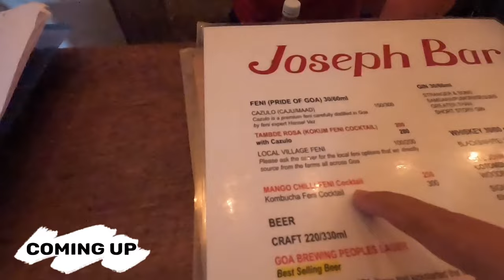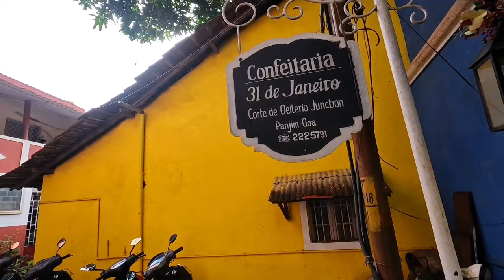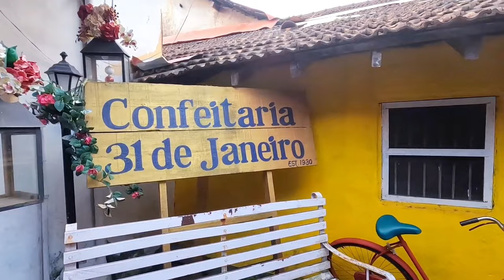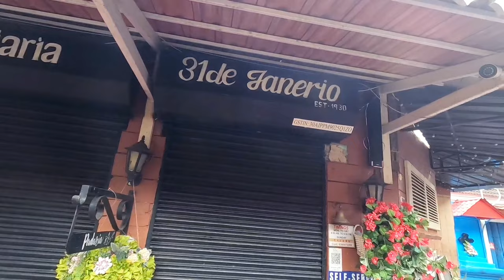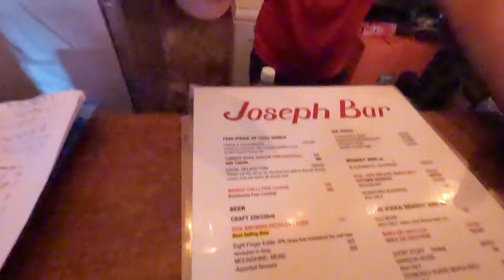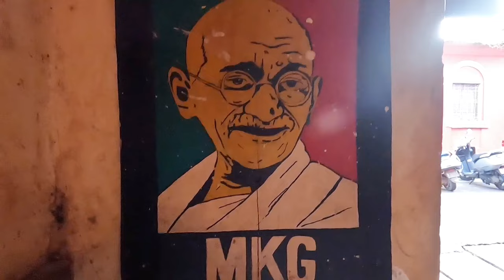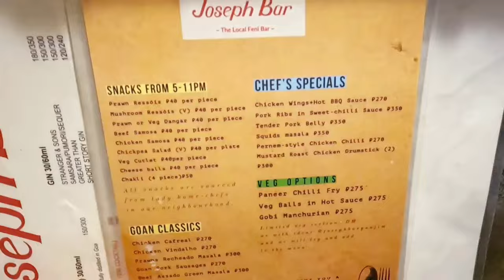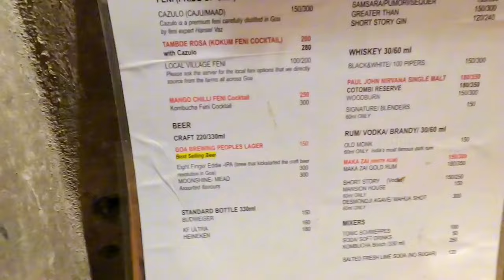Famous Legendary Joseph Bar & 31 de Jenario Bakery In Panjim | Goa | India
I Today's Video I'm Going To Show You Guys Very Famous Legendary Joseph Bar Alongside Legendery 31 de jenarii Bakery In Panjim, Goa 🇮🇳

Stick With Me Till The End Because It's So Much Fun Making This Video.
Stick With Me In This Journey By Shareing This Video & SUBSCRIBEING It.

*** EARN MONEY ***

- PREDICTION APP -
Earn Real Money With Sports Prediction ( World Wide )

- Earn Money From Crypto Trading